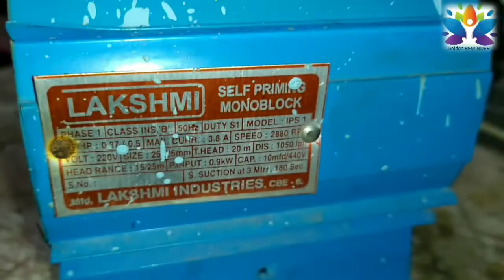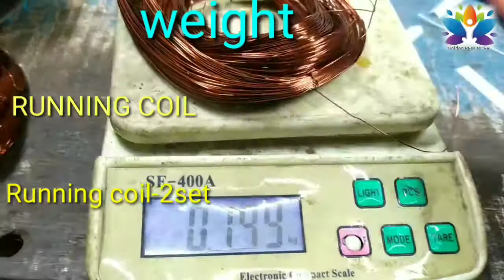lakshmi .5 hp mono block motor rewinding / tullu pump rewiding / tullu pump winding data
this video is lakshmi.5hp mono block high speed motor rewinding This is very useful for Rewinding work people .5hp mono block high speed motor rewinding full details and data in this video